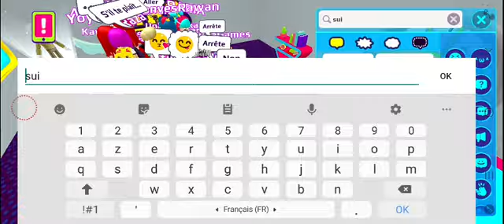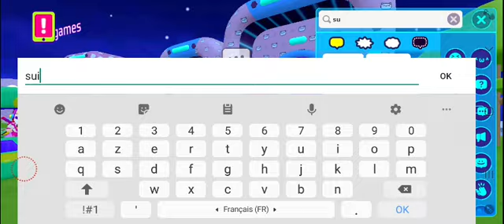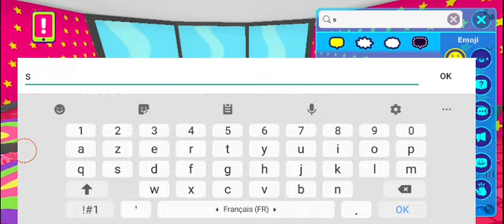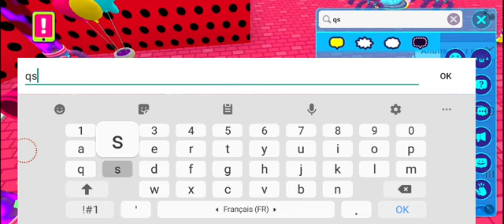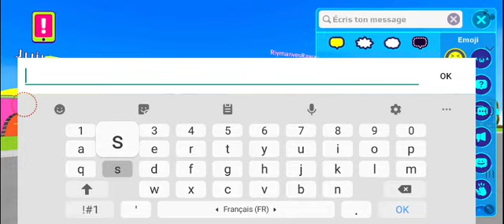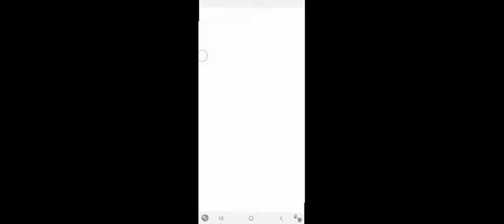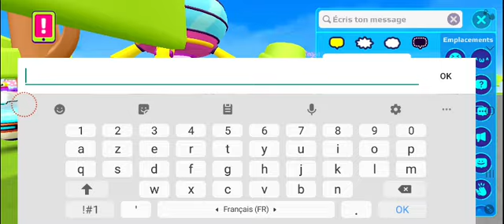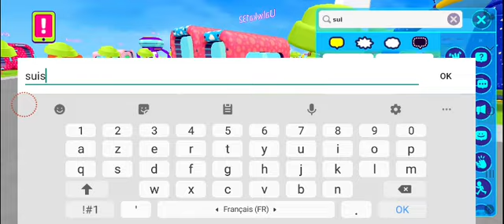زرت بيوت متابعين قناتي😍 مين صاحب أحلى بيت ؟!؟PK XD houses